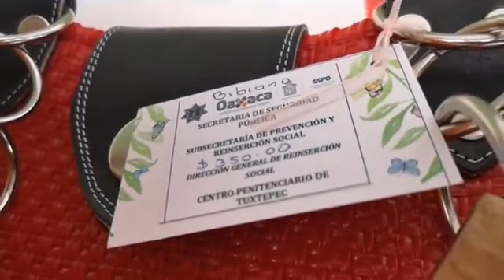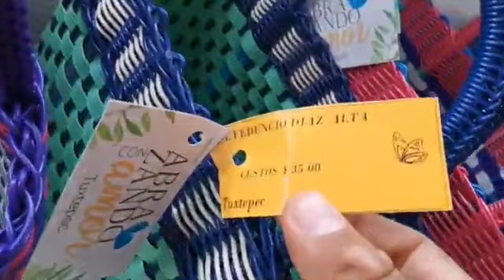Inaugurará Dávila TIENDA DE ARTESANÍAS del Centro Penitenciario/Reclusorio de Tuxtepec.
TUXTEPEC| Inaugurará Dávila TIENDA DE ARTESANÍAS del Centro Penitenciario/Reclusorio de Tuxtepec.

➡️ Aquí puedes comprar las artesanías, sillas y artículos que realizan los reos.

La tienda está ubicada sobre la calle Pochutla afuera del Centro de Ejecución de Sanciones